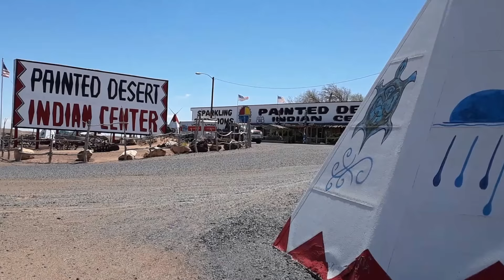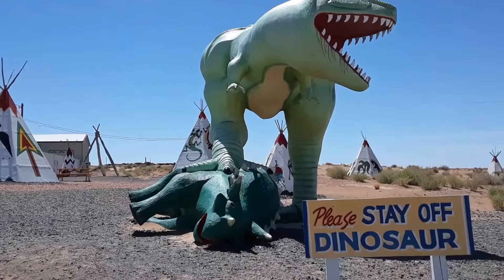Standing On The Wrong Corner In Winslow Arizona (V1277) Living In A Van Dweller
Standing On The Corner In Winslow Arizona  - I was Standing On The Corner In Winslow Arizona except later I found out it was the wrong corner in Winslow Arizona. Meh.

Be sure to check out my Footprints In The Sand Channel for more interesting content: